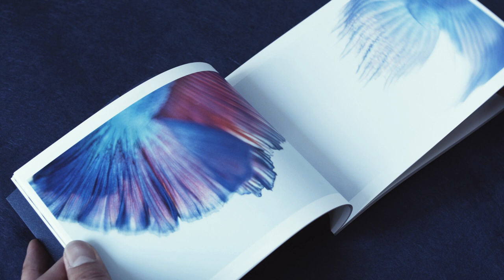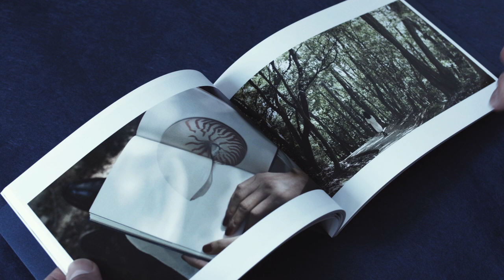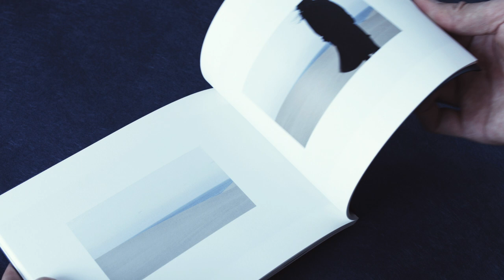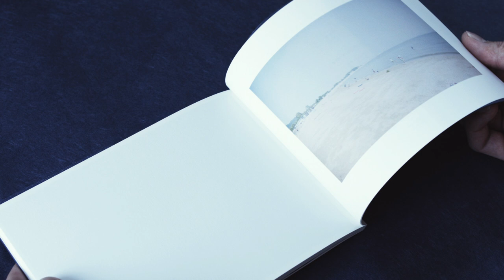おぼろげな世界で 泡沫のように 消えるとき - 菊地 慎 (Photobook)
SCHOLE のアートディレター、菊地慎の3冊目のフォトブック。当真伊都子の「when the world will mix well」のアートワークを製作中に撮影した写真や、ミュージックビデオから抽出されたイメージが収められています。

おぼろげな世界で 泡沫のように 消えるとき
when the world will mix well

どこまでもおぼろげで、記憶に留める事のできない幻夢の中。
In the dream, it’s difficult to memorize and always blurry.

波の音に誘われ、手を伸ばし、触れようとするも遠のいていく。
Followed the sound of sea waves, and try to reach hands to touch, but it goes away.

穏やかで時に厳しい海に包まれる時、呼び起こされる音楽がきっと在る。
There is always music what awakens, when one is wrapped by the calm and harsh sea.

おぼろ月の美しい、自分の存在も留めておけない幻夢の世界。
In the dream, there is world with a beautiful hazy moon, where one can’t remain.

波の音も砂の手触りも感じる事ができるのに、この感覚は遠のいていく。
The sound of sea waves and the touch of sea sands can be felt, but the feeling goes away.

ここは夢か現か。それさえも分からない私を、海が優しく包んでいった。
The sea surrounds me gently, who still remains in between of dream and reality.

菊地 慎
Shin Kikuchi